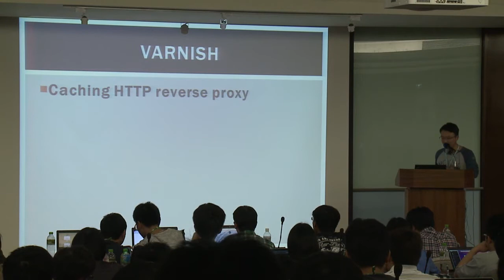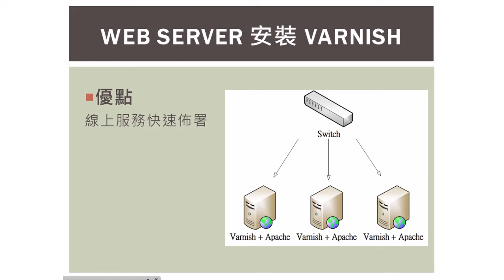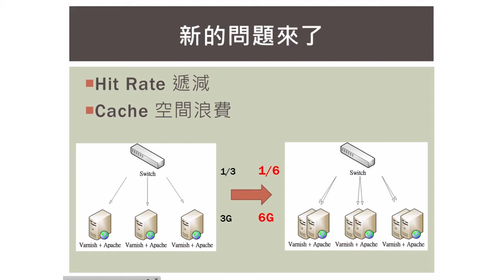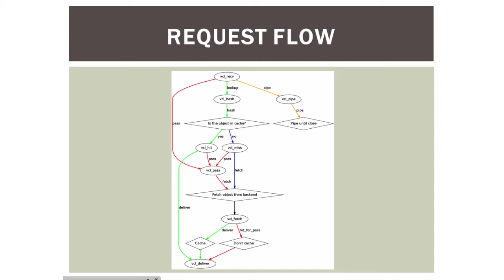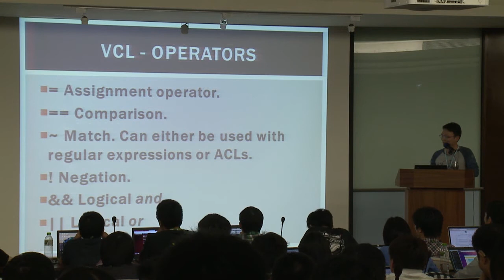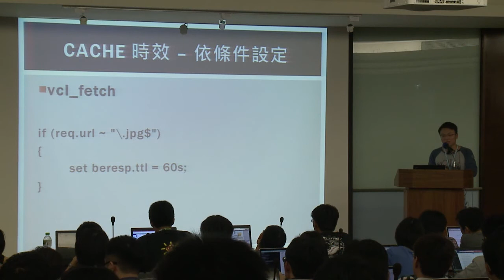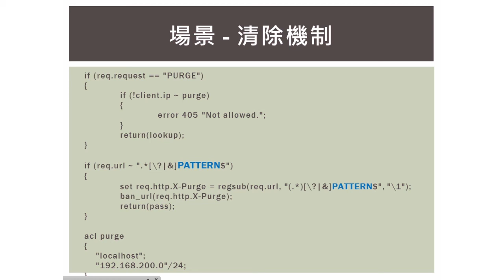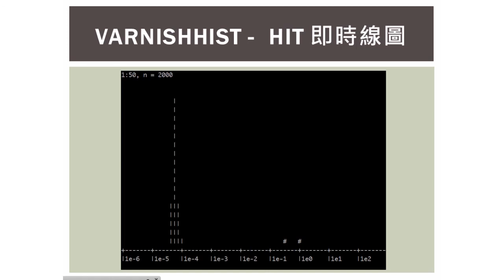[PHPConf Taiwan 2014] HTTP accelerator - Varnish 應用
講者： Ninja

在大型網站上，透過 Varnish 機制加速網頁伺服器回應速度的實際應用場景，包含 cache 應用，多 domain 轉址及手機來源判斷機制等相關應用